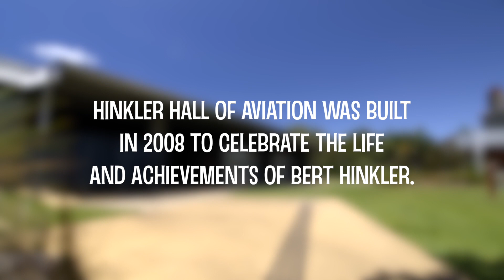Fly, Glide and Be Inspired at Hinkler Hall of Aviation!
The Hinkler Hall of Aviation is a visitor attraction in Bundaberg, Queensland, celebrating the life and achievements of pioneer solo aviator, Bert Hinkler.

Become part of Bert's story through glide and flight simulators, movie theatrettes, six display aircraft and a vintage motor vehicle, and the many unique museum exhibits and interactive displays right at your fingertips.

Explore beautiful Hinkler House, Bert’s relocated English home, aptly named ‘Mon Repos’.

Be suitably impressed as you view the immaculately restored original Armstrong Siddeley vehicle from his Tour of Triumph in 1928.